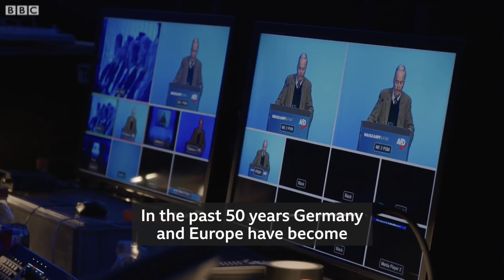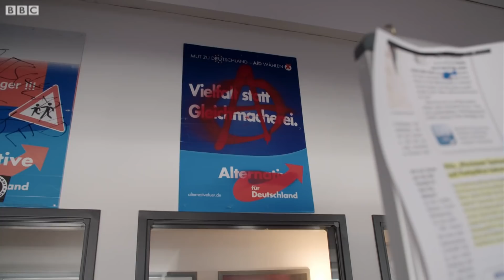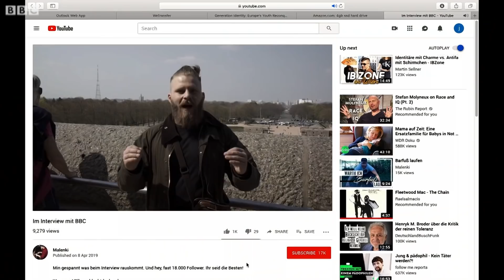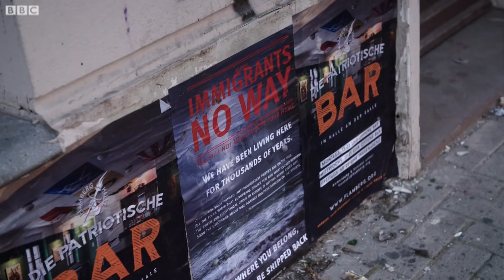The Rise of the Right: Populism in Germany - BBC News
A new wave of far-right politics is sweeping across Europe, promising to smash the ruling elite, end migration and shake-up the EU. But are these parties fuelling hate?

The Nine’s Europe Correspondent Jean Mackenzie travels across the continent, to find out why these movements are surging - meeting the people celebrating their rise and those fighting to stop them.

The first in this series comes from Germany, where the far-right party the AfD is now Germany’s main opposition. We ask whether their place in Parliament is emboldening more extreme groups.

Reported by Jean Mackenzie
Produced by Sara Monetta
Filmed and Edited by Andy Smythe